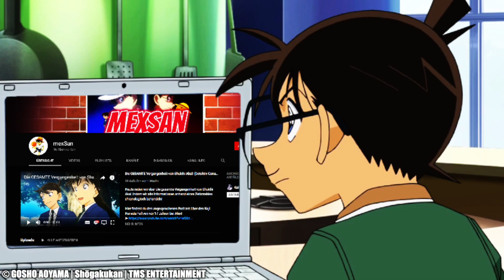GIN's ZORN auf CONAN!😱 Die TARNUNG fliegt AUF!? // DETEKTIV CONAN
Heute sprechen wir über einen möglichen und zugleich sehr wahrscheinlichen künftigen Handlungsstrang gegen Ende von Detektiv Conan bezüglich der Geheimidentität Conan Edogawa im Kontext Schwarze Organisation. Wie wird Gin reagieren wenn er erfährt, dass Conan Edogawa Shinichi Kudo ist? Erfahrt es im Video!

Die Besten Detektiv Conan OST's findet ihr bei Mirei!

Wichtiger Hinweis!
• Alle Rechte der gezeigten Bilder und der Musik gehören nicht mir!